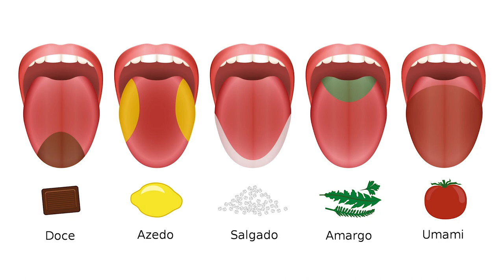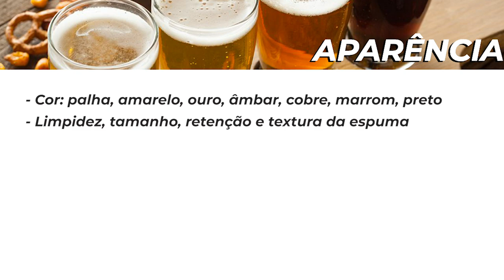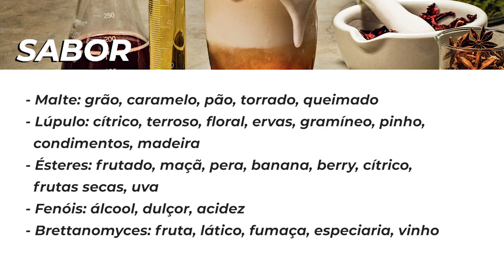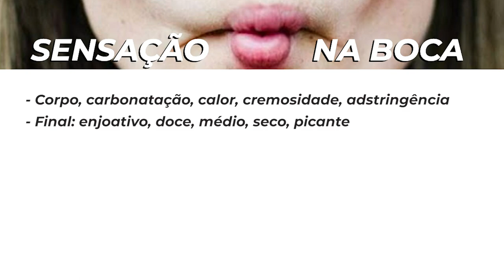Especial - Off Flavours - EP02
No segundo capítulo da nossa minissérie sobre off-flavours, nosso beer sommelier Baez viajará pelas sensações produzidas pelo líquido precisoso!
Não esquecendo nenhum detalhe, mas tudo de forma bem didática e simples.
Está curtindo? Não deixe de multiplicar e deixar suas opiniões.
Vamos passar pela quarentena de forma mais leve!
Bora aprender! 🍻